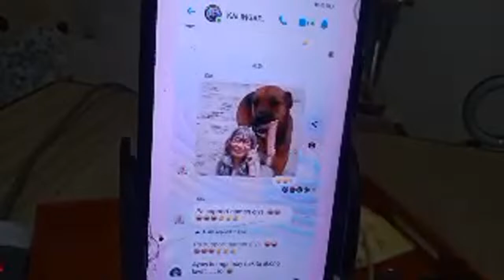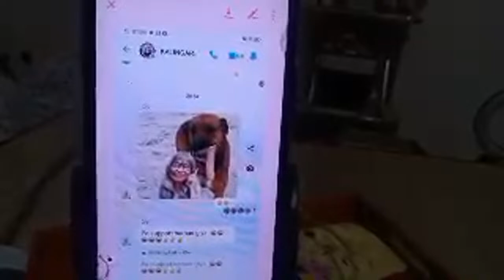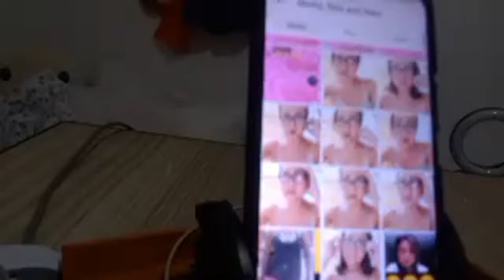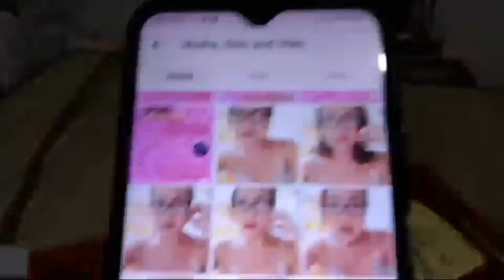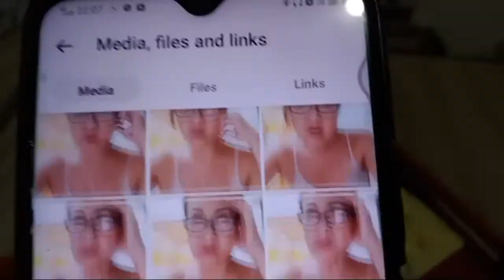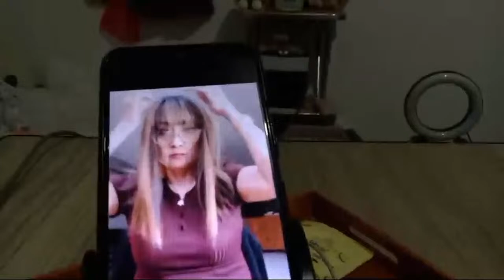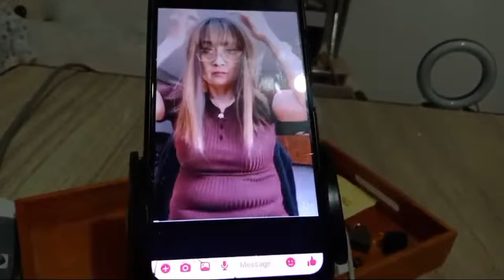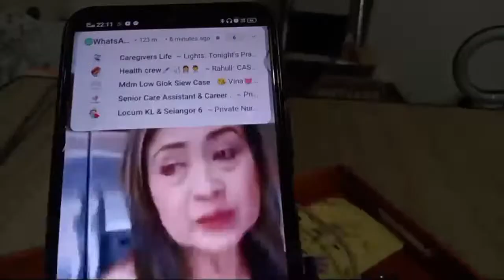Sino ba Si Positive ams nuon at ngaun positive ams ligot